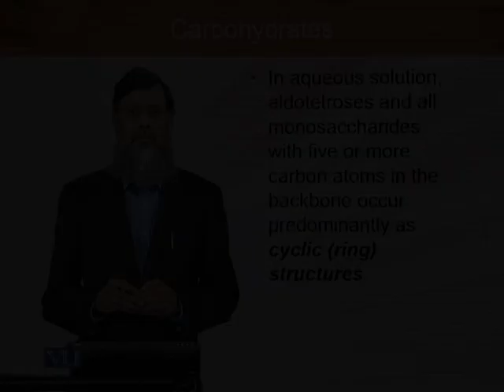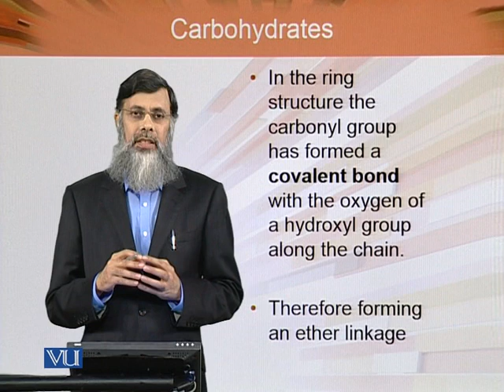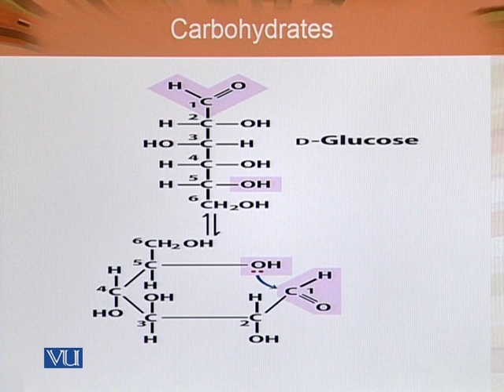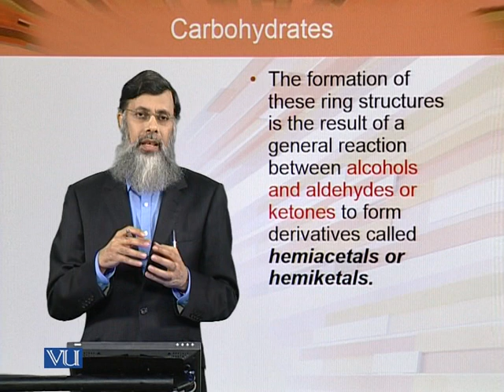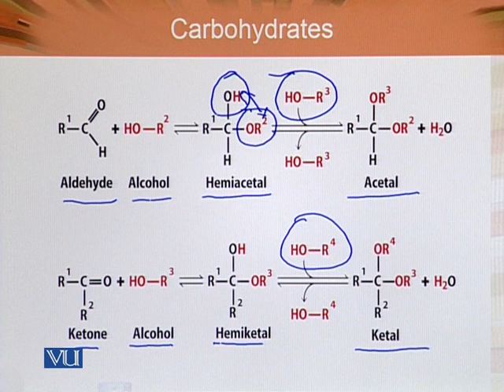BIO101_Topic035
by Dr. Nakhshab Choudhry